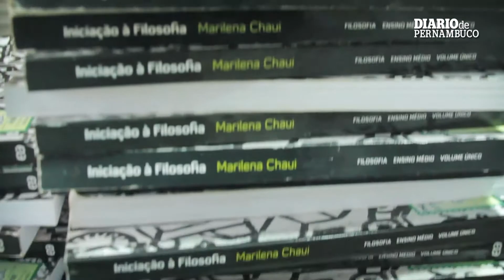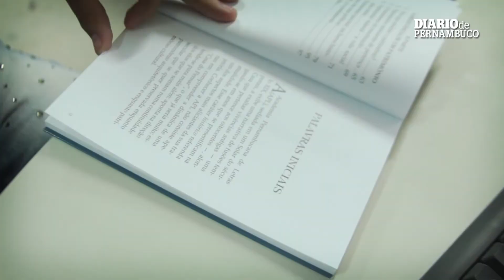Educa PE - Ler rompe barreiras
Professora de Língua Portuguesa desenvolve projeto para incentivar a leitura entre os alunos.

Reportagem: Anamaria Nascimento
Imagens: Shilton Araújo
Edição de imagens: Aline Ramos